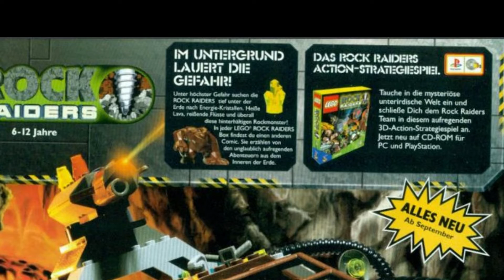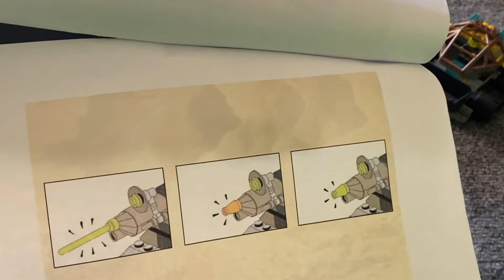Lego® Klassiker aus 1999 Rock Raiders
1999 war bei Lego® scheinbar in allen Sets das 4+ Thema gesetzt.
So riesige Formteile!
Gigantische Steine
Dennoch: Ich mag das alte Zeug gerne mal vor die Kamera zerren.

9:44 Gag Reel

Alle Bilder von Bricklink.com, worldbricks.com und Amazon

Meine Recherchen mache ich mit bricklink.com und brickset.com und worldbricks.com.

Bricklink Designer Program® Logo von Bricklink.com